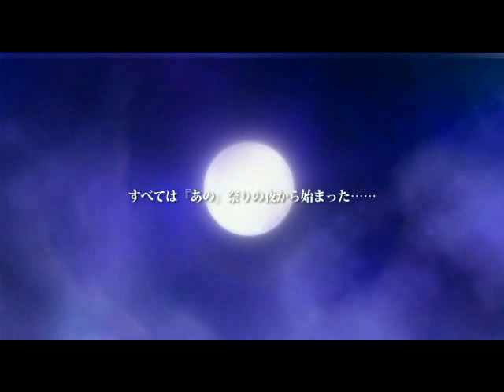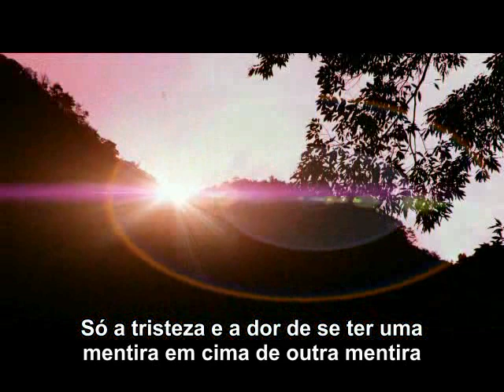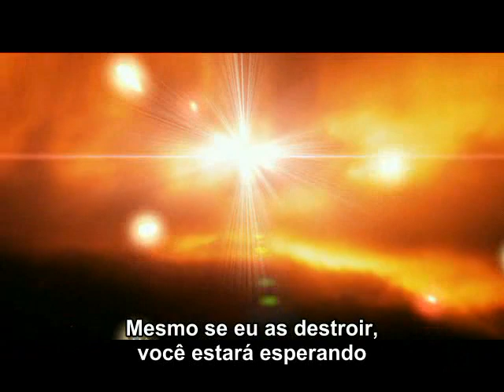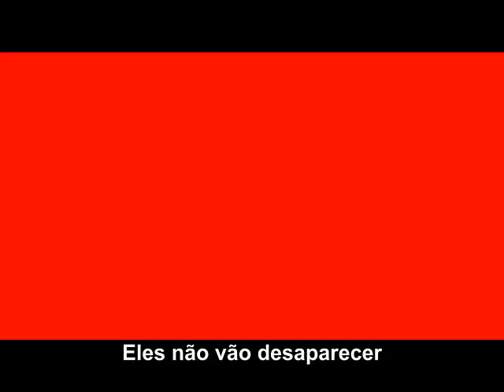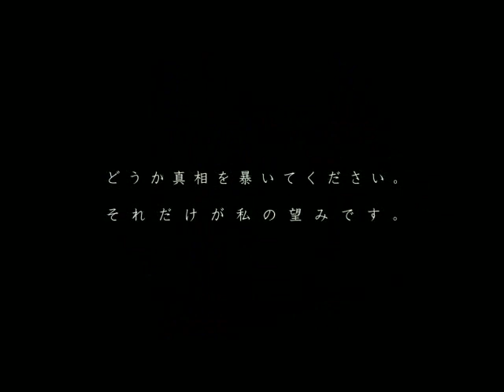Higurashi Motion Graphic vol.1 - Bewailing (Legendado Português)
Primeiro MAD do Higurashi Motion Graphic legendado em portugues, relacionado ao Onikakusi-hen.

Musica por: Shinra Etsuko - bewailing
Letra:

Kizukeba Warai naita ano hibi ga
Modosenai mono ni barabara ni sarete

Uso to uso o kasaneta dake no
Kanashimi to Itami dake
Tsukimatou higurashi to natsu no kaori
Wasurete mo Kesenakute

Kiesaru basho wa akaku somatteku
Shiranu man ni chikazuku oto ga kitateru

Kirisakarete ita omoide dake
Kawarazu ni Kagayaite
Kono yuugure no nageki no naka ni
Kowashite mo Matteru

Nukeochite mienaku natte iku
Kanashimi mo Itami sae
Aa Mata higurashi to natsu no kaori
Nakushite mo Kienakute

Tradução:

Se você notasse, aqueles dias em que rimos e choramos
Foram dispersos em pedaços de uma coisa inrestoravel

Só a tristeza e a dor de se ter uma mentira em cima de outra mentira
Mesmo se esquecermos das cigarras e do cheiro do verão que nos segue
Não podemos apagá-los

O lugar que está desaparecendo está sendo banhado em vermelho
Antes que soubéssemos, o som que se aproximava nos alcança

Somente minhas memórias que foram rachadas, brilham imutáveis
dentro do lamentar deste crepúsculo
Mesmo se eu as destruir, você estará esperando

Elas estão sendo puxadas e ficando invisìveis
Tristeza, e até dor, também
Ah, mesmo se perdermos as cigarras e o cheiro do verão, denovo
Elas não vão desaparecer